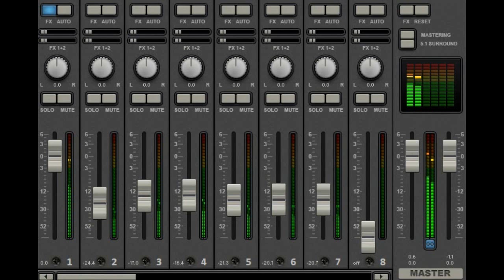✅ Soft, Peaceful, Inspiring Background Music Instrumental - Dance for Wind Trio - Sir Cubworth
Track Info:

Title:  Dance for Wind Trio  (Clásica Instrumental)

Genre : (CLASICA)

(No Copyrigth Music)

Photo by Chris Fowler on Unsplash